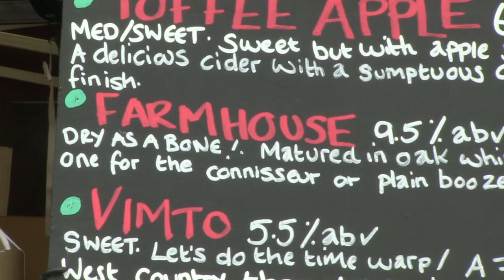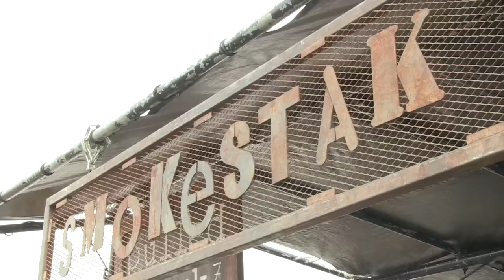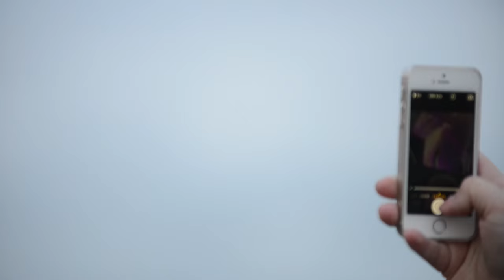BURGER GANG: The Big Feastival - Episode Fifteen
We head out into the Cotswolds to check out Jamie Oliver & Alex James' food and music festival.

We were expecting more ravers and less kids but the results were fairly similar.

Featuring food from @smokestakuk @lebunuk @thecheesetruck and some other less brilliant vendors.